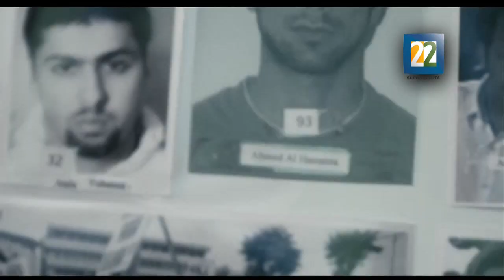Premios Iberoamericanos de Cine Fénix